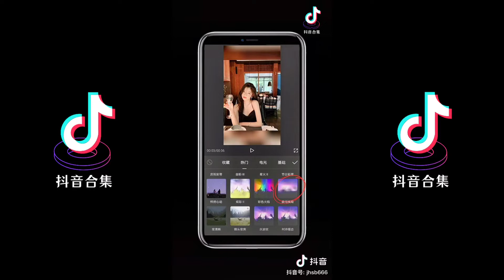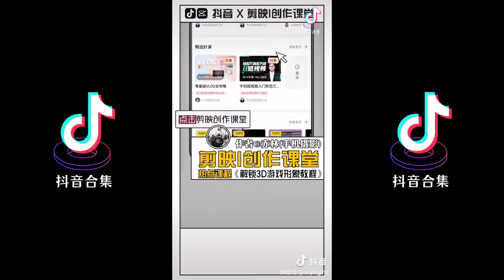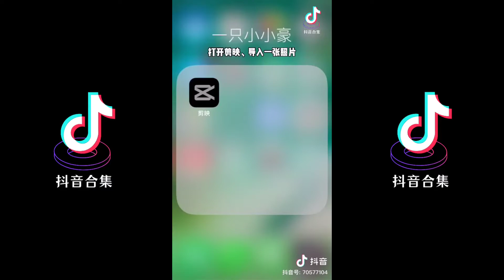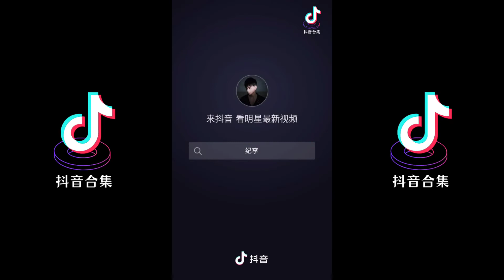游戏脸特效， 快来看看你的游戏脸张怎样| 抖音合集